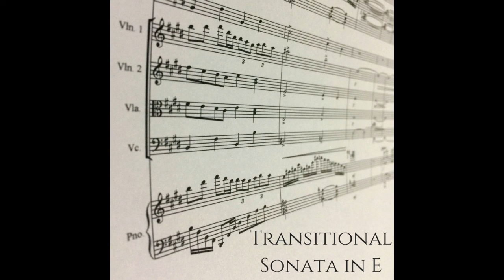Pedro Gómez - Transitional Sonata in E (Audio)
My first composition for full orchestra in which I've spent hours upon hours perfecting every last detail to the best of my abilities. I've attempted to pour as much musical knowledge as I possess into this thing whilst not sacrificing any of the musicality or the beauty and essence.
The name "Transitional" comes from the fact that I'm using this piece as a transition from school (as I'm using it for my A level composition coursework) and university (as I'm using it to apply for composition scholarships).
The full score is available in PDF format on my website!!